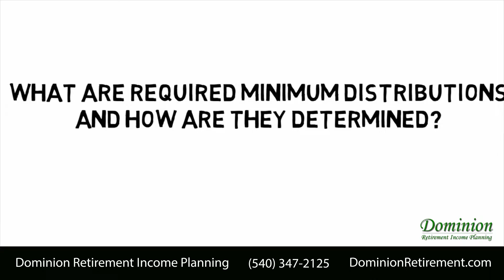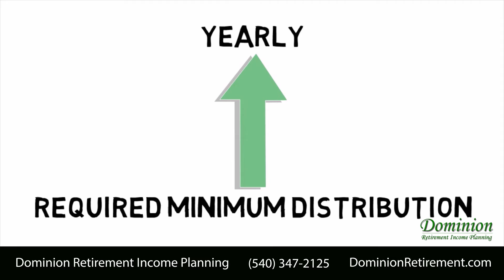What are Required Minimum Distributions and How Are They Determined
Watch our next webcast to discover how to use whiteboard videos like this to grow your financial advisory practice

What are required minimum distributions and how are they determined? Beginning at age 70.5, you must begin to withdraw money from your retirement accounts every year. The amount is determined based on your life expectancy as contained in the IRS tables. Required minimum distributions are computed by dividing the account balance at year-end by the life expectancy factor.

Assuming a husband and wife are about the same age, then this factor at age 70 is 26.4 years. Alternatively, you can multiply your account balance by 3.65%, which is 100 divided by 26.4. The first required minimum distribution must be withdrawn by April 1st of the year following the year that you turned 70 and a half. Subsequent required minimum distributions must be withdrawn by December 31st each year. Every year, your required minimum distribution will increase over your lifetime.

If you want an estimate of your required minimum distributions each year, let us do the math for you and help you develop a winning strategy.